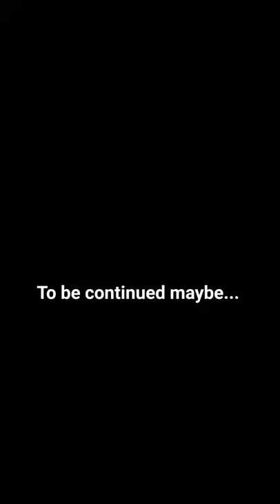Changbin walked so Minsung could run😌💅🏻minsung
Seo Changbin is our minsung president periodt👌🏻